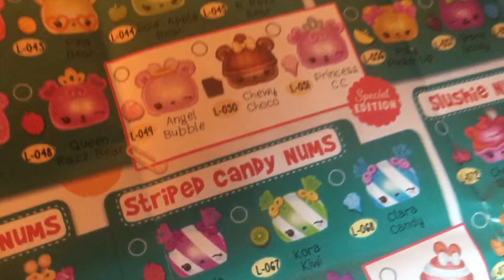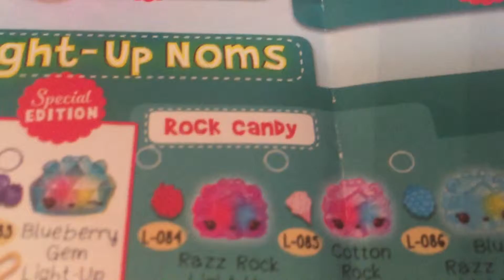Opening Num Noms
ナムノムズ開封